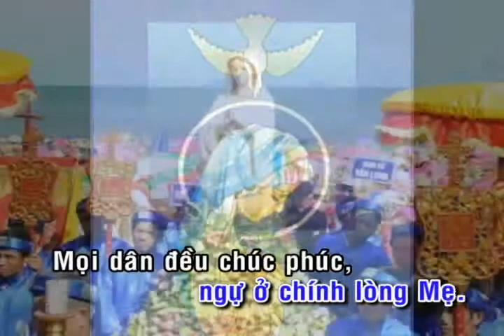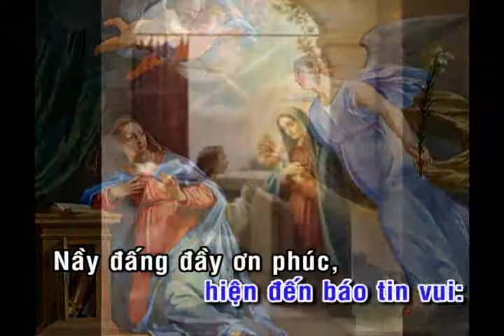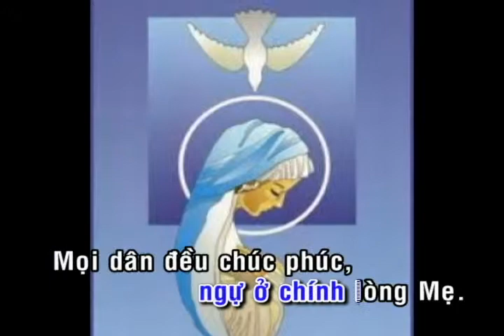ĐCN1_Bài 30_Mẹ Maria_Mi Trầm_Công Luận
Để dạy Giáo Lý ĐCN1_4 tuổi